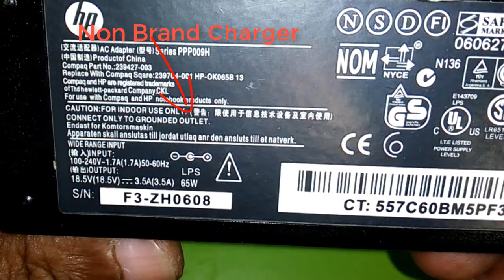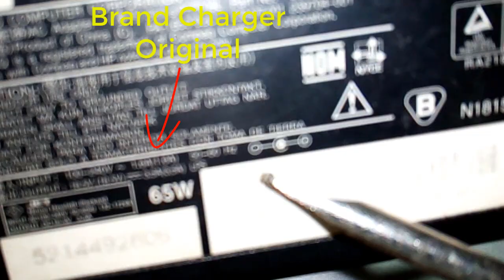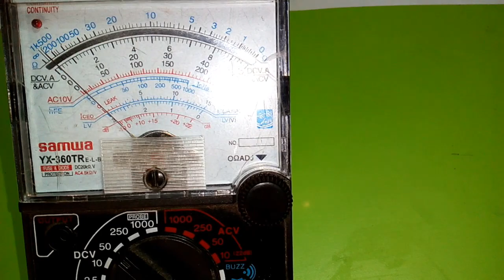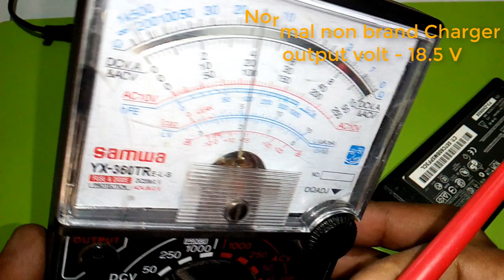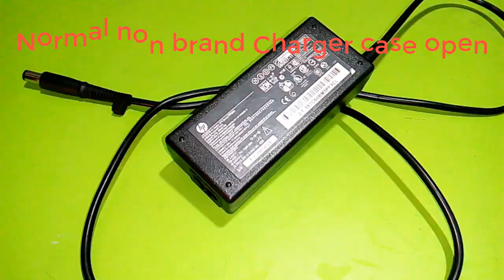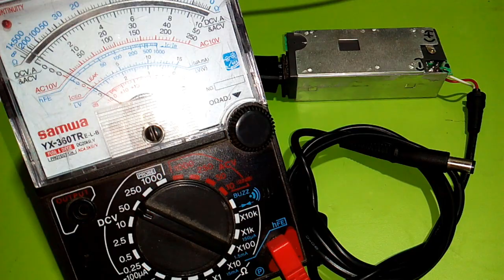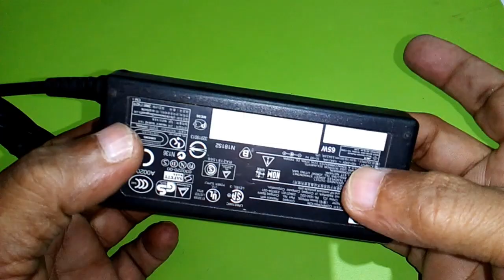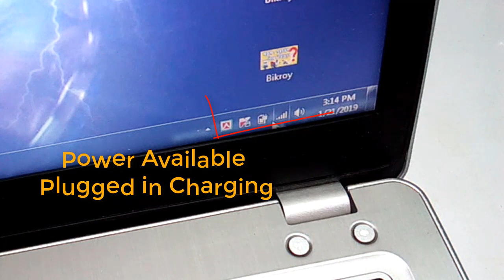How to use any laptop charger of different laptop | All in one Laptop Charger | Make laptop Charger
Hey guys,

More Channel available Here.
2.  "CraftZone" includes DIY, Life Hacks, Experiments, Tricks videos.
3. "Channel Eye" is lifestyle tips and tricks Video Channel.